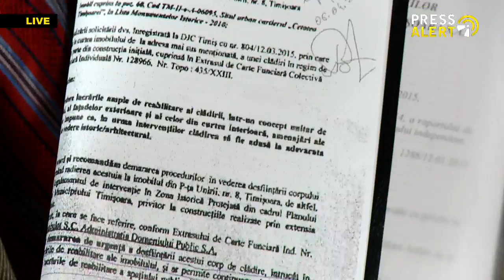PRESSALERT LIVE - Emisiune 27.05.2015 / Invitați: Dan Idolu și Nistor Geană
Înregistrarea emisiunii PRESSALERT LIVE din data de 27/05/2015, avându-i ca invitați pe consilierii locali timișoreni Dan Idolu (PSD) și Nistor Geană (PLR). Detalii despre emisiune puteți găsi pe . Moderator: Dragos Bota